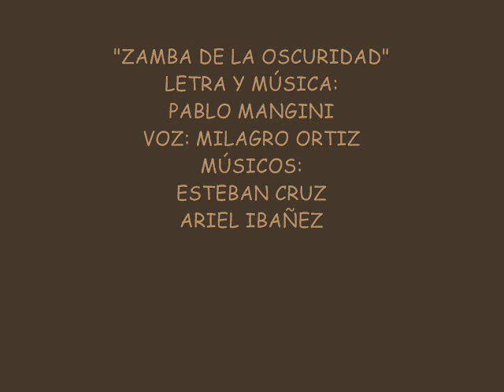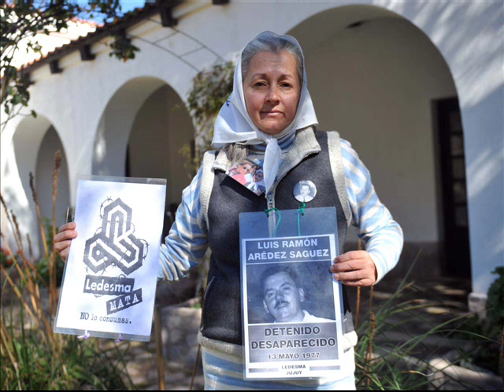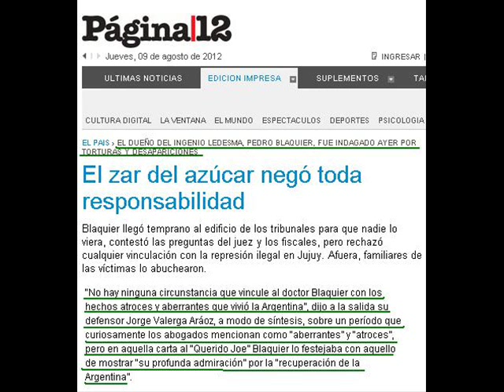ZAMBA DE LA OSCURIDAD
HOMENAJE DE PABLO MANGINI A LAS VÍCTIMAS DE "LA NOCHE DEL APAGÓN" DE LEDESMA, PROVINCIA DE JUJUY, ARGENTINA.